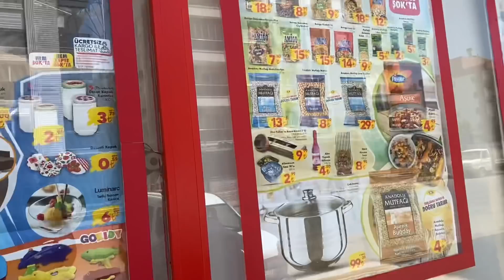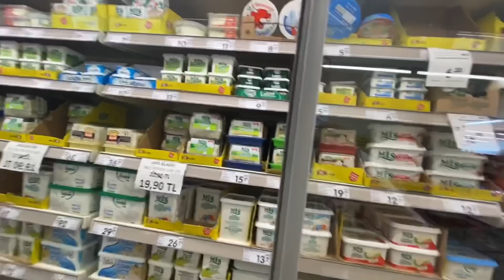УГАДАЙТЕ КТО К НАМ ПРИЛЕТЕЛ!!!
👉 Полезные ссылки!

БРОНИРОВАНИЕ ОТЕЛЕЙ:
🔴Booking: